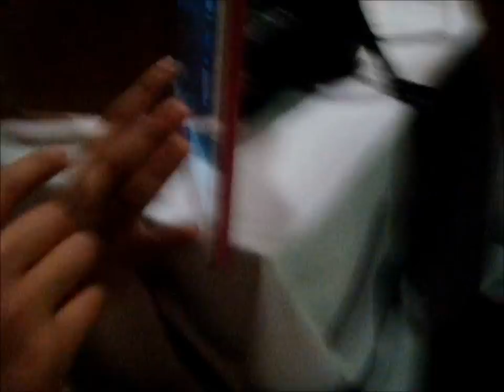masquerade party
Kasapi Hellas masquerade party at president hotel
16/03/13